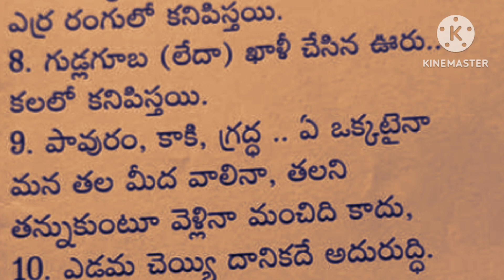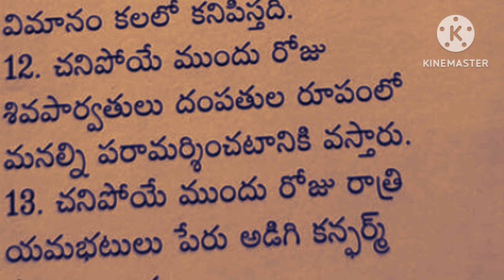మనము చనిపోయే ముందు మనకి అందే మరణ సంకేతాలు చూద్దాం